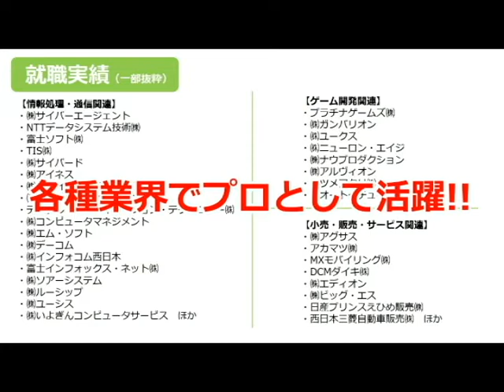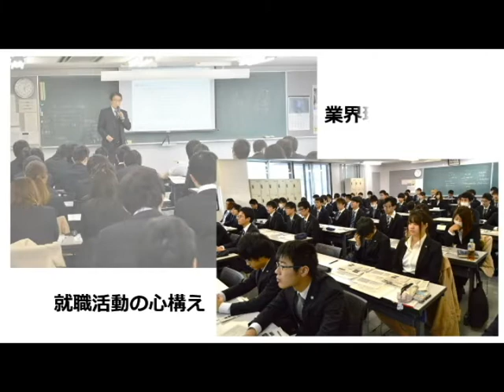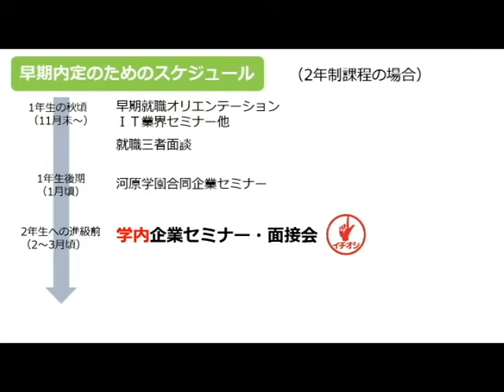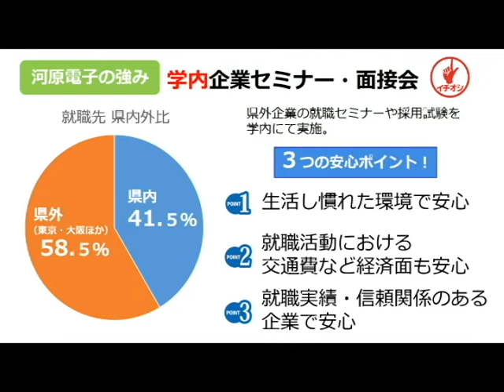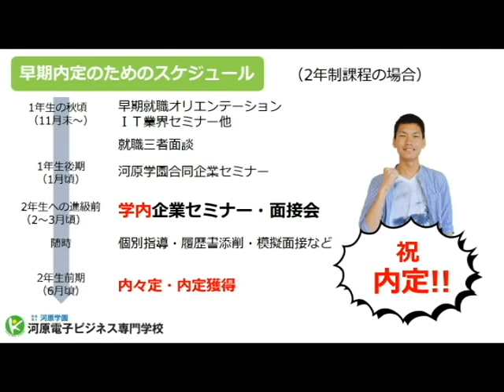【河原電子ビジネス専門学校】「なりたい！」を叶える就職サポート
進路探求、進路選択をスタートした皆さん！
今、注目度No.1のIT・ゲーム業界を河原電子で目指しませんか？
パソコンが好き、ゲームが好き、かっこよくパソコンを使いこなしたいなど
「好きなこと」「やりたいこと」から将来の自分をイメージしてみましょう。
今回は業界に直結した就職が叶う！就職サポートについてご紹介します。

学校のこと、学科のこと、もっと知りたい方はコチラ